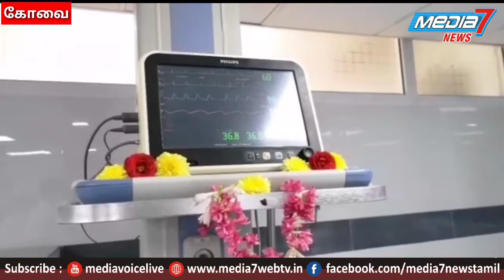kovai கே.ஜி மருத்துவமனையில் . 24 மணி நேர விபத்து மற்றும் அவசர சிகிச்சை பிரத்யேக மையம்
கோவையில் கடந்த 47 வருடங்களாக மருத்துவ சேவையில் தனக்கென தனி முத்திரை பதித்து  மருத்துவ சேவை வழங்கி வருகிறது  கே.ஜி. மருத்துவமனை.கோவை மட்டுமின்றி தமிழகத்தின்  பல்வேறு பகுதிகளில் இருந்தும் ஆயிரக்கணக்கான நோயாளிகள் சிகிச்சை பெற்று செல்கின்றனர்.

இந்நிலையில் கே.ஜி.மருத்துமனைக்கு மேலும் ஒரு சிறப்பு சேர்க்கும் விதமாக , 24 மணி நேரமும் செயல்படும் நவீன தொழில் நுட்பத்துடன் கூடிய விபத்து , அவசர சிகிச்சைபிரிவுக்கென பிரத்யேக மையம் துவங்கப்பட்டுள்ளது.

 இதற்கான  துவக்க விழாவில் நல்லறம் அறக்கட்டளையின் தலைவர்  அன்பரசன் ,கேஜி.மருத்துவமனையின் தலைவர் , டாக்டர் பக்தவத்சலம் , மற்றும் நிர்வாக அறங்காவலர் டாக்டர் அசோக் பக்தவத்சலம் , மேனேஜிங்டிரஸ்டி , துணை தலைவர் வசந்தி ரகு , ஆகியோர் கொண்டனர். இந்த பிரத்யேக அவசர சிகிச்சை மையத்தில் ஒரே நேரத்தில் ஏழு பேருக்கு அவசர சிகிச்சை அளிக்கும் வகையில்,  24 மணி நேரமும் செயல்பட உள்ள இந்த பிரிவில் , விபத்து சிகிச்சை , தலைக்காயம் , எலும்பு முறிவு , இருதய சிகிச்சை , மூளை மற்றும் நரம்பு சிகிச்சை , சிறுநீரக சிகிச்சை ஆகியவற்றிற்கு சிகிச்சையளிக்க சிறப்பு மருத்துவக்குழுவினர்களான  , செல்வக்குமார் , பேபி கவிதா , ஜெயஷகிலா , அமிர்தலிங்கம் , மணிமொழி செல்வன் , கார்த்திகேயன் , அருண் தருமன் , சேனா குரியன் , கலைமணி , மற்றும் அவசர சிகிச்சை தொழில் நுட்ப வல்லுநர்களான  கிருஷ்ணகுமார் , செந்தில் குமார் , ஆகியோருடன் செயல்பட உள்ளது குறிப்பிடத்தக்கது